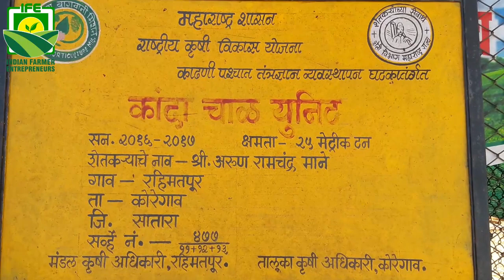आधुनिक पद्धतीने कांदा चाळ कशी बनवायची | कांदा चाळीसाठी सबसिडी आणि फायदे | अरुण माने | रहिमतपूर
आधुनिक पद्धतीने कांदा चाळ कशा प्रकारे बनवता येईल याची संपूर्ण माहिती या व्हिडीओ मध्ये आपण पाहणार आहोत.
अधिक माहितीसाठी अरुण माने सर यांच्याही संपर्क करा.
माजी प्राचार्य अरुण माने सर.
मो.8329506920